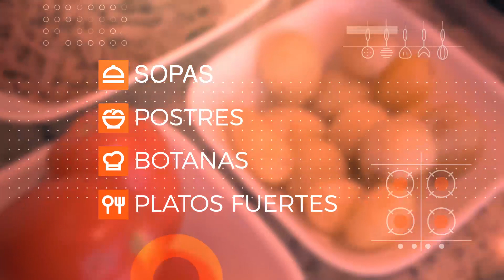Agua de avena